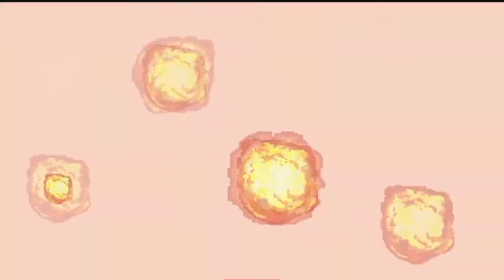SEWER RAGE | Resident evil 2 #11